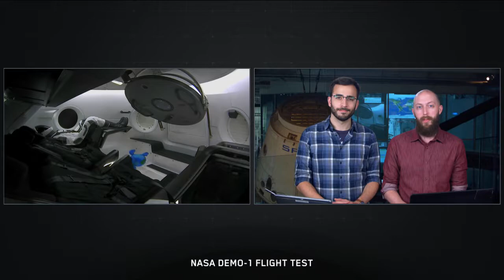NASA 3/3/2019 DM1 Welcome Ceremony - Archivio Storico Istituto Lavoro